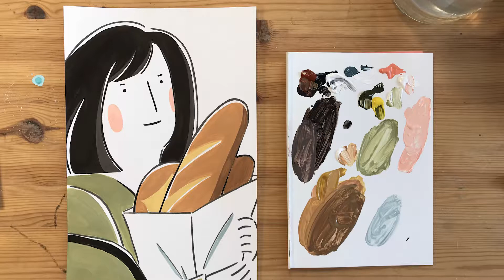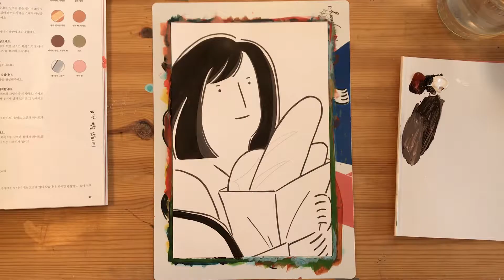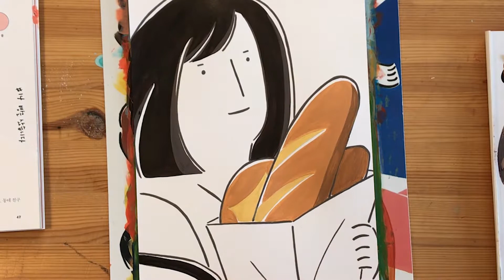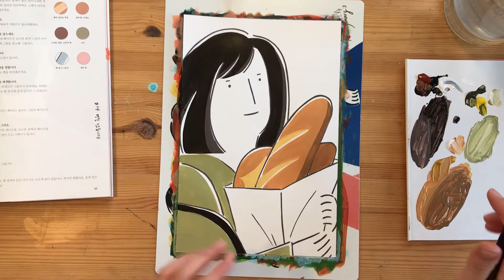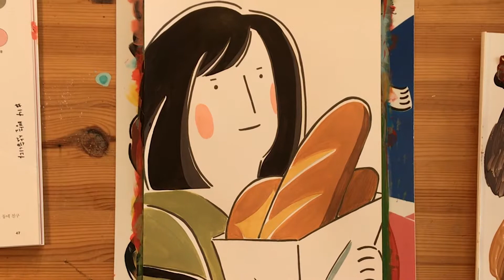[아크릴물감 컬러링] Merry Summer 튜토리얼 #14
'칠하면 작품이 되는 아크릴물감 컬러링' 두 번째,
Merry People #14. 빵을 샀습니다